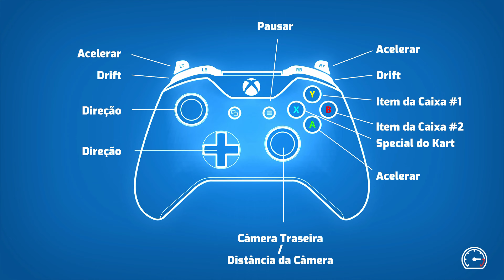Starlit Kart Racing - Início de Gameplay e História - ESTÚDIO BRASILEIRO【4K60ᶠᵖˢ UHD】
Starlit KART Racing é um jogo de corrida de karts multiplayer gratuito, desenvolvido e publicado pelo estúdio brasileiro Rockhead Games, sendo lançado em 1º de Setembro de 2022 para os consoles PlayStation 4 | 5, Xbox One e Xbox Series X | S.

Placa Mãe :  ASUS ROG Maximus RANGER VII Z97 chipset
Placa de Video : NVIDIA GTX 1080 8GB G1 Gaming Gigabyte
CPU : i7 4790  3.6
Water Cooler : Corsair H60
Memória : 16 GBs DDR3 Corsair
Windows : 10 PRO